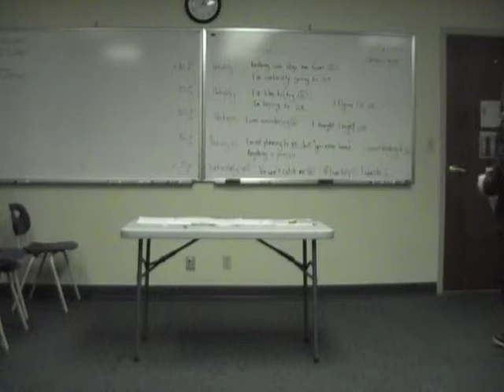INTER PSP October 2011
Chuck - INTER PSP October 2011